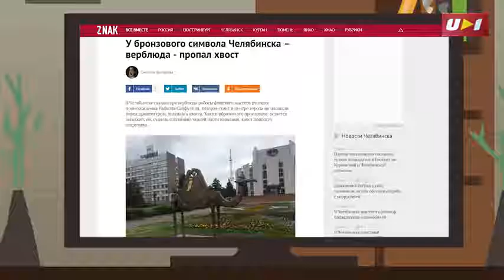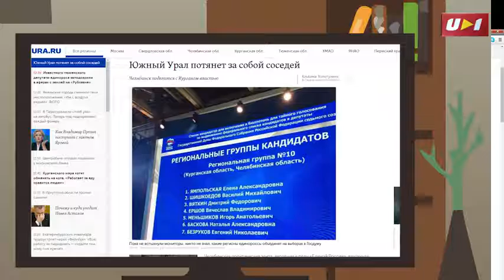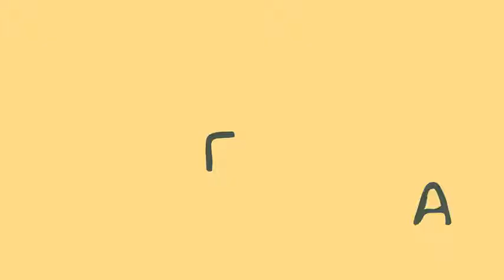ПОЛИТБЛОГ КОШКИ МОРГУЛЕСА: ВЫБОРЫ ПО ФРАНШИЗЕ «ИГРЫ ПРЕСТОЛОВ»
В Челябинском избирательном округе оживились рыцари Винтерфелла, беспощадный Джоффри Баратеон, могущественный Кхал Дрого и прекрасная Дейенерис Таргариен. Первое интервью с бесстрашной воительницей – кандидатом от ЛДПР Екатериной Федотовой – только на Ural1.

Ural1.ru - первое в Челябинске интернет-телевидение.